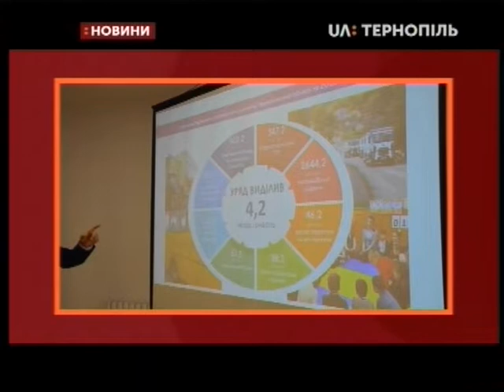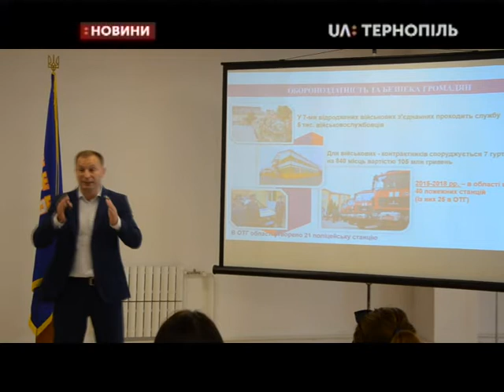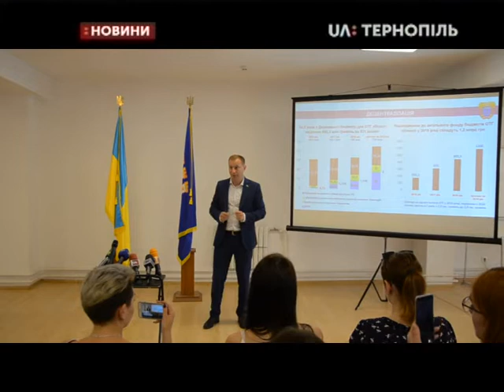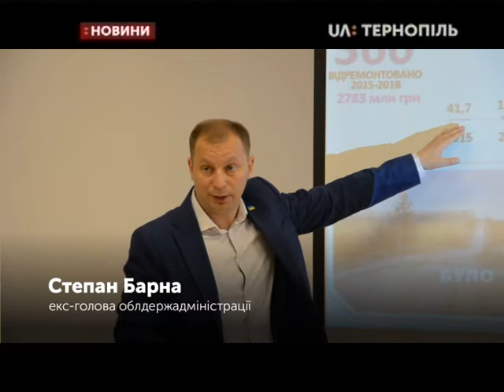11.06.2019. Новини. 19:00